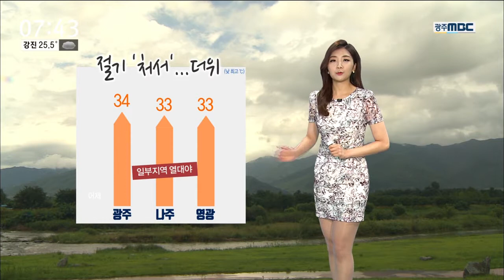[뉴스투데이]날씨